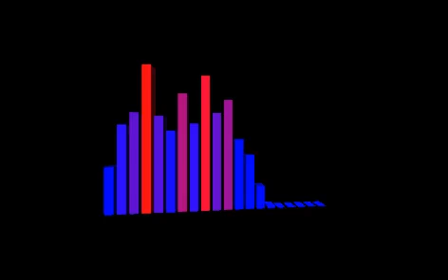4 fev 2021